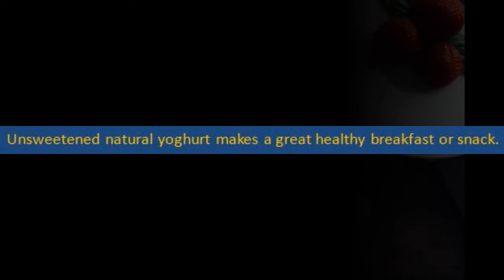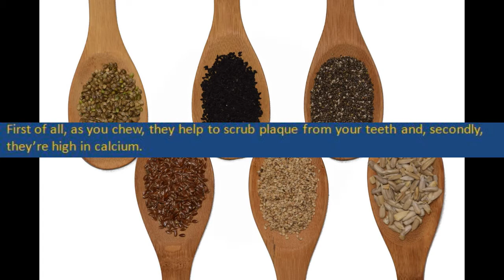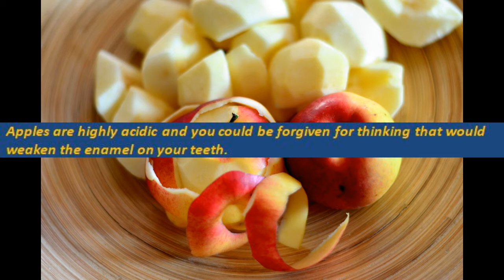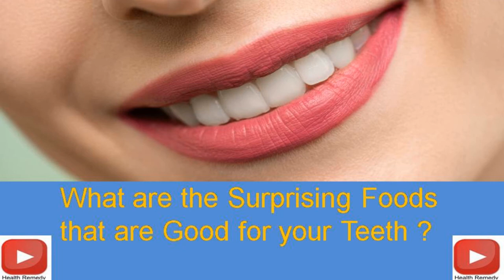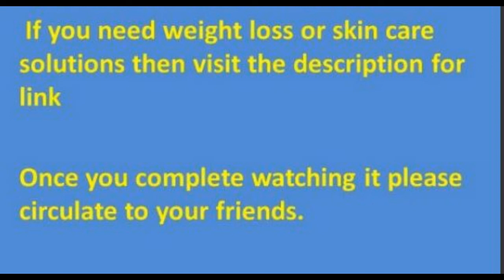What are the Surprising Foods that are Good for your Teeth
For antiaging, weighloss, and skincare natural solutions Please follow it.

1. Salmon
Vitamin D is an essential vitamin for good oral health, as it effectively allows your body to better absorb calcium and put it to good use throughout your body.
Salmon is packed full of both Vitamin D and calcium, making it an all-round super food for helping to maintain healthy teeth and gums.
2. Carrots
Carrots have been hailed a cavity fighting vegetable, as munching on sticks of crunchy, raw carrot acts as a natural toothbrush.
The chewing action massages your gums, and this bright vegetable is high in plaque-attacking keratin as well as  Vitamin A, which is crucial for strengthening delicate tooth enamel.
All-in-all it’s a good choice for an in-between-meal snack.
3. Cheese

Cheese is great for your teeth.
Cheese has high levels of phosphate and calcium, which naturally strengthen teeth and bones.
Iit also helps balance the pH level in your mouth, which means less harmful acid, more cleansing saliva and fewer cavities.
Photo by Alexander Maasch on Unsplash

4. Yoghurt
Unsweetened natural yoghurt makes a great healthy breakfast or snack.
For the benefit of your teeth, yoghurt contains both casein and calcium, which strengthen enamel and help repair it if it happens to be damaged.
5. Sesame Seeds
Eating sesame seeds on their own, or baked into bread will help you in two ways.
First of all, as you chew, they help to scrub plaque from your teeth and, secondly, they’re high in calcium.
Just make sure any seeds caught between your teeth are removed as soon as possible.
6. Onions
Raw onion is incredibly healthy for you, and as an added bonus, the antibacterial sulphur compounds contained in an onion.  The antibacterial sulphur kills the harmful bacteria on your teeth.
But you might want to chew gum afterwards!
7. Celery
Celery gives your teeth a great workout.
As you chew celery, it helps to clean your teeth and massages your gums in the process.
Chewing will also produce plenty of saliva to neutralize bacteria.
8. Apples

Apples are highly acidic and you could be forgiven for thinking that would weaken the enamel on your teeth.
However, the natural sugars contained within apples actually help neutralize harmful acids in the mouth.
As well as this, chewing apples is another good mouth workout for saliva production, and they’re packed with vitamins to keep your gums healthy.
9. Strawberries
Strawberries are sweet, acidic and tend to stain things red, so how can they possibly be good for your teeth?
Strawberries contain malic acid, which is actually a good natural whitener for enamel – eating strawberries will actually help keep your teeth free of stains.
Just be mindful that strawberry seeds can get stuck between your teeth, so make sure you floss after eating them.

Photo by Hello I'm Nik 🎞 on Unsplash
Photo by Hermes Rivera on Unsplash

Voiced over by Sandhya Karki.